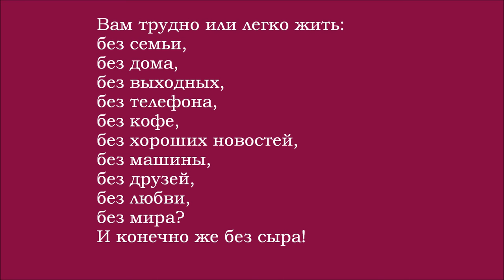Russian Audio Text 15 (без любви)